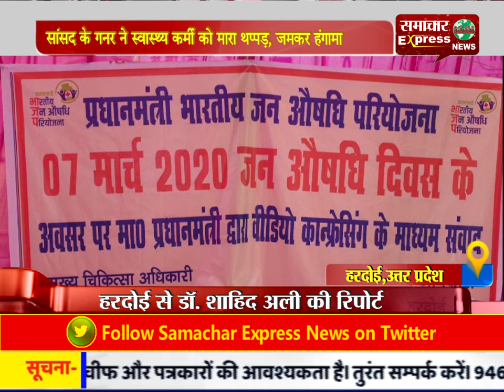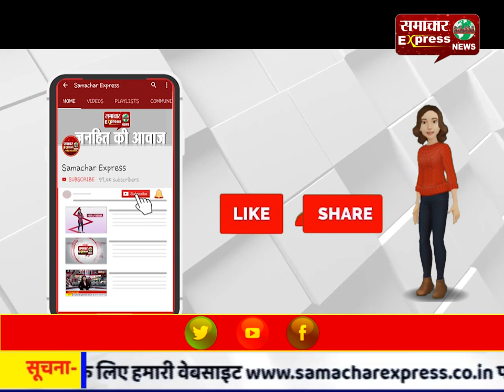सांसद के गनर ने स्वास्थ्य कर्मी को मारा थप्पड़, जमकर हंगामा